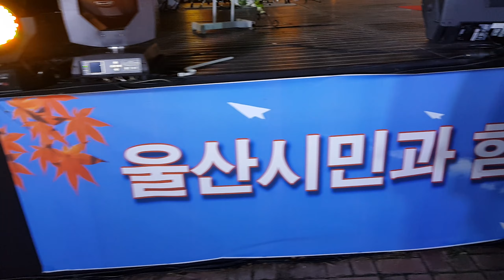가수 현지/ 사랑그것참뭐길래/가을문화음악회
TDS트로트다모아방송 촬영감독 이상화 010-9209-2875 뮤직비디오제작/가수앨범 제작/MR제작